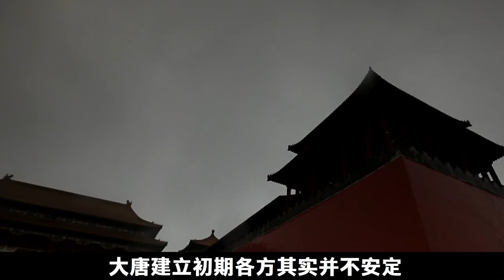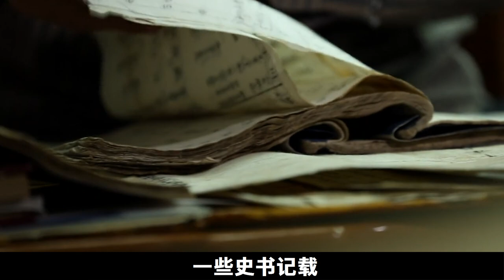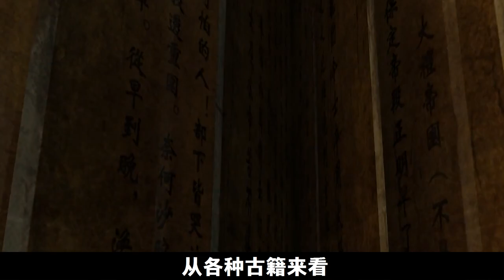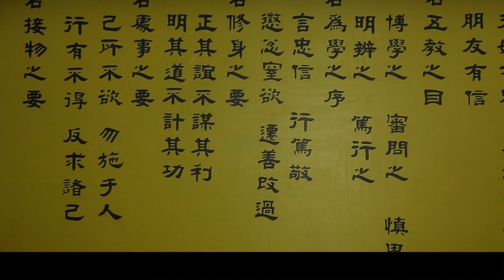瓦崗猛將被唐太宗賜死，死前吃下兄弟的一塊肉，百年後子孫竟讓唐朝覆滅！